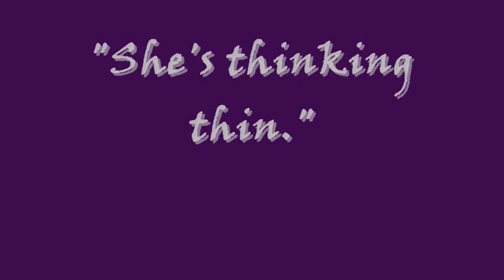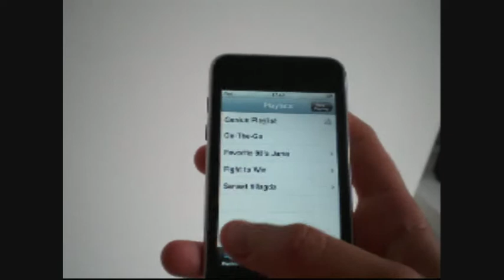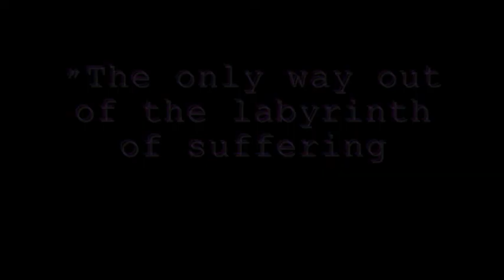Sailors's Nr. 10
Tells the story of a girl named Alanis, as she finds "the Station".

- Due to some editing difficulties, long story short, this short film is split to 2 parts. This is PART 1.

^^ As you may notice, this short film is inspired by several motion pictures, events, people and items. What's shown ISN'T portraying anything or anyone in any disrespectful manner, nor do I want to judge, upset, discriminate anyone, if that does occur, I apologize in advance. This is only what I thought was a neat way of telling this story.

STE△L EVERYTHING

"Nothing is original. Steal from anywhere that resonates with inspiration or fuels your imagination. Devour old films, new films, music, books, paintings, photographs, poems, dreams, random conversations, architecture, bridges, street signs, trees, clouds, bodies of water, light and shadows. Select only things to steal from that speak directly to your soul. If you do this, your work (and theft) will be authentic. Authenticity is invaluable; originality is non-existent. And don't bother concealing your thievery—celebrate it if you feel like it. In any case, always remember what Jean-Luc Godard said: 'It's not where you take things from—it's where you take them to.'" —Jim Jarmusch

All across the skyyyyy